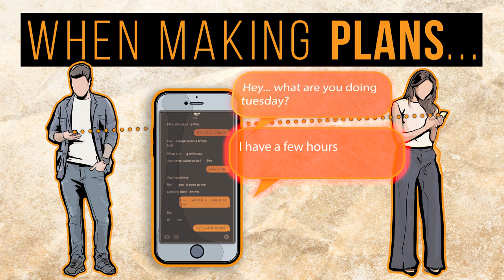3 "Phrases" That Get a Girl CHASING YOU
How do you get a woman chasing you? Well, in this video we provide three things you can say to her that trigger her to chase you.